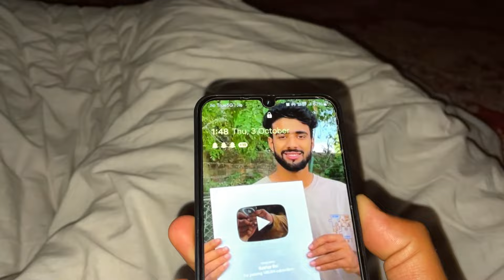Shopian Mai Dost k Ghar Apples Utari 🍎🤭 South Kashmir k Famous Apples || Explore South Kashmir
Shopian Mai Dost k Ghar Apples Utari 🍎🤭 South Kashmir k Famous Apples